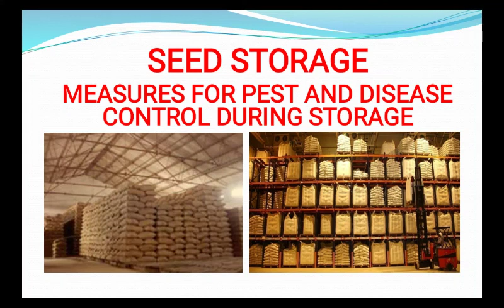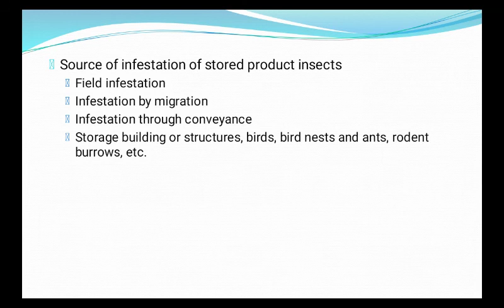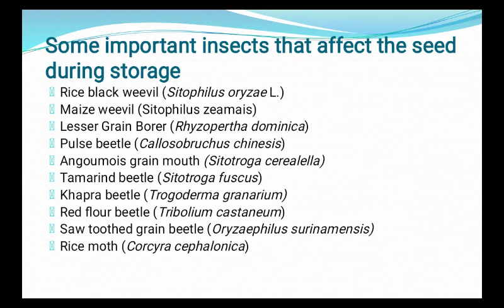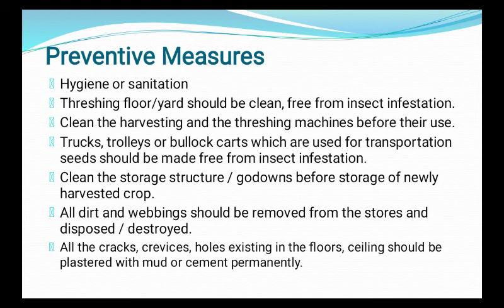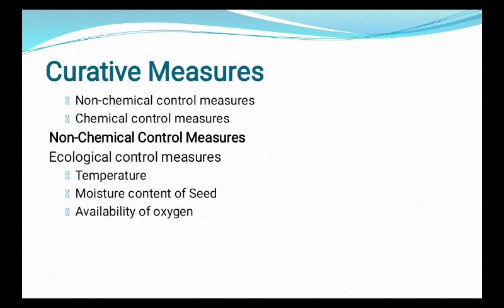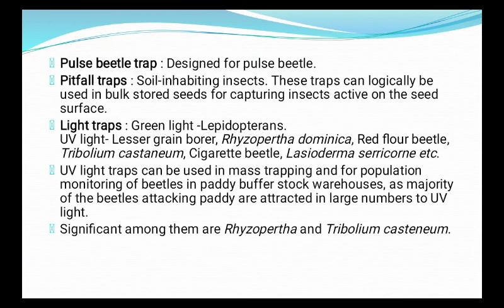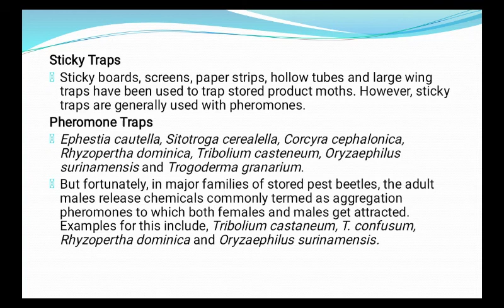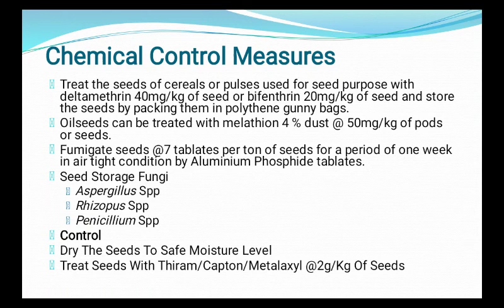Seed storage: Lecture 04; Measures for pest and diseases control during storage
There are heavy losses in the storage of seed grains by pest and diseases like weevils, beetles and mouths.
They are controlled by preventive and curative measures (Non-chemical and chemical methods).